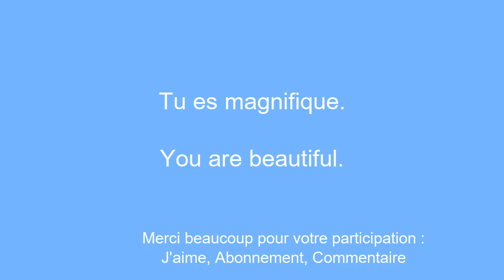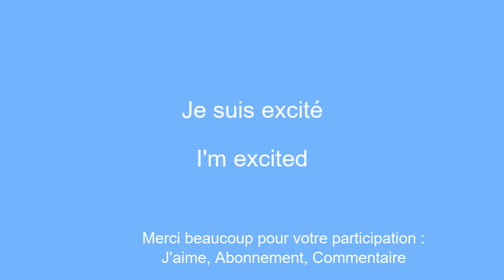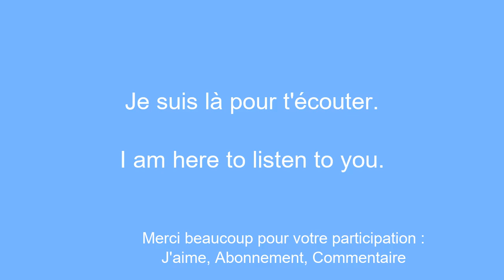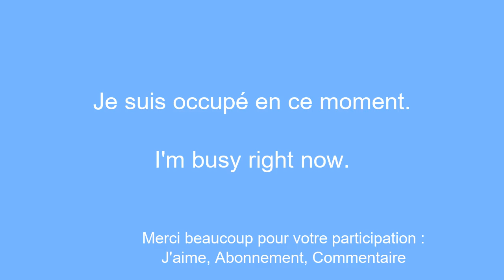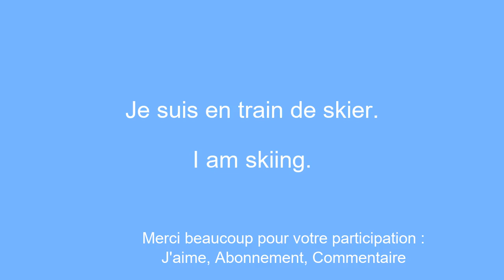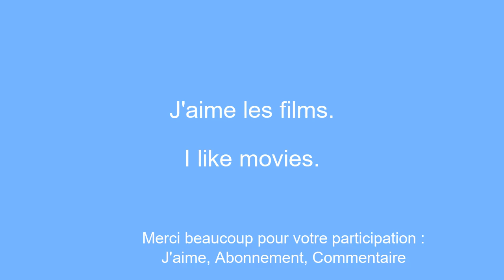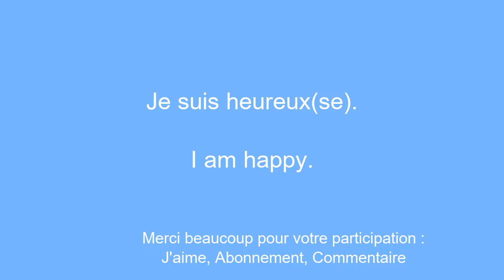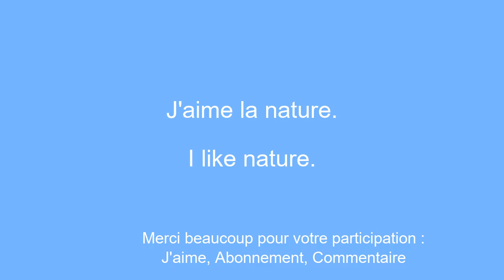50 Phrases tres utiles pour apprendre l'anglais